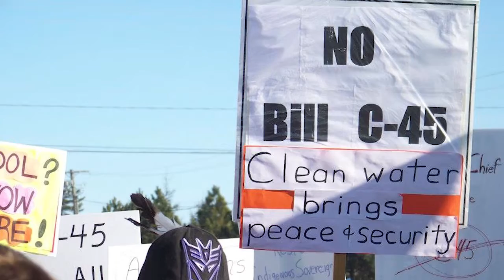Idle No More Movement: कैनेडा को क्यों पड़ी इस आंदोलन की जरूरत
पर्यावरण को बचाने के लिए दुनियाभर में कितने ही प्रयास किए गए हैं, और किए भी क्यों ना जाए ,ये हमारी ज़िम्मेदारी जो है। ऐसा ही एक प्राय है Idle no more movement जो की Canada में हुआ. आइडल नो मोर की शुरुआत नवंबर 2012 में Manitoba, Saskatchewan और Alberta में लोगों के बीच हुई थी, जिसमें कनाडा सरकार द्वारा पर्यावरण संरक्षण कानूनों को ध्वस्त करने का विरोध किया गया था. महिलाओं द्वारा नेतृत्व किया गया, और आपसी सम्मान के आधार पर राष्ट्र-से-राष्ट्र संबंधों के लिए एक आह्वान के साथ, आइडल नो मोर तेजी से शहरी और ग्रामीण स्वदेशी काम करने के लिए गैर-स्वदेशी सहयोगियों के साथ मिलकर विकसित हुआ. स्वदेशी अधिकारों और भूमि, जल और आकाश के संरक्षण के लिए एक आंदोलन.